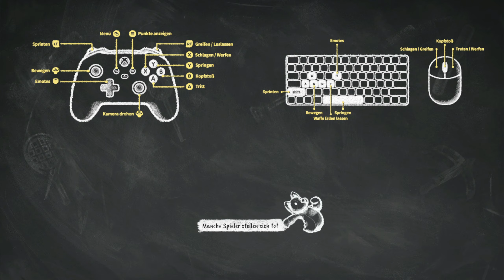Gleich eins aufs Maul - Party Animals [Full Recap 2.April]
Kapow - Swisch - Kratz kratz.
Die kuscheligen Tierchen lassen die Sau raus und liefern sich eine Schlacht ohne Wirbelsäule, dafür aber auf Leben und Tod (immerhin kein Blut xD).

. Chonky Gans greift verzweifelt einen orangen Querbalken und zieht sich mit aller Kraft wieder nach oben, doch dort wartet schon Suizid-Croco mit der aktivierten Bombe in der Pfote. Mit einem bombastic side eye schleudert er die zischende schwarze Kugel hinab... zumindest wollte er das, das Teil geht früher als gedacht hoch und yeetet Croco sofort ins Aus, ein lautes Gröhlen ist vernehmbar als er an der Gans vorbei gen Tiefe stürzt.

Zum Gäme (Wikipedia)

Party Animals is a physics-based competitive brawler game where players play as various animals including puppies, kittens, ducks, bunnies, sharks, dinosaurs and even unicorns. Animals can punch, toss, jump, kick, and headbutt each other. They are also able to pick up an assortment of weapons. Upon taking a certain amount of damage, players are temporarily knocked out. In most cases, they recover and return to the fight, unless they are tossed off the map or into various hazards.

Party Animals offers 3 modes and 20 maps. The game modes are Last Stand, Team Score, and Arcade mode. In Last Stand, players attempt to be the last animal standing while eliminating other players; Team Score divides 8 players into teams of 4, with each team competing to complete an objective; Arcade Mode also has 2 teams of 4, but teams will instead attempt to eliminate the other team just like Last Stand

Sonnige Grüße, Schmäxwell, Andi und Clearix :3